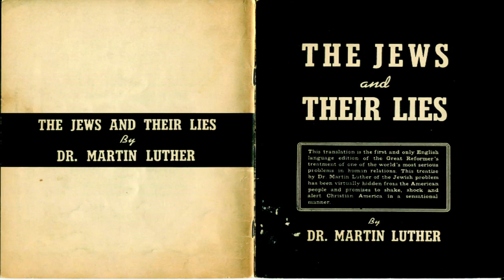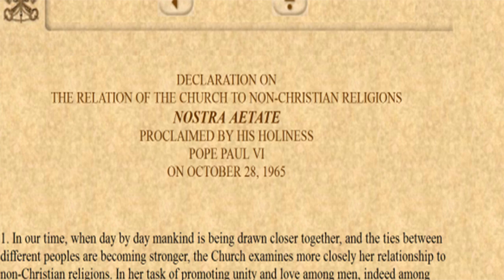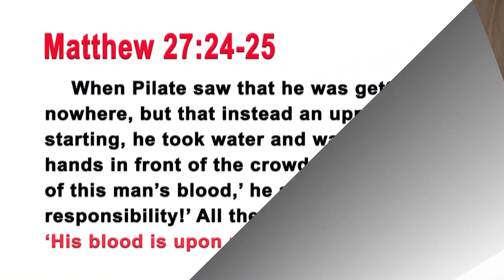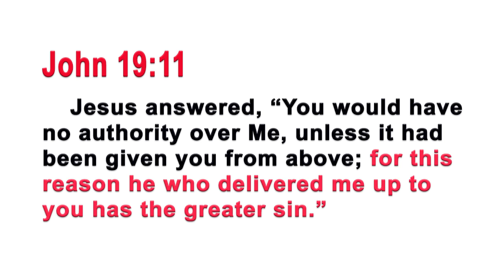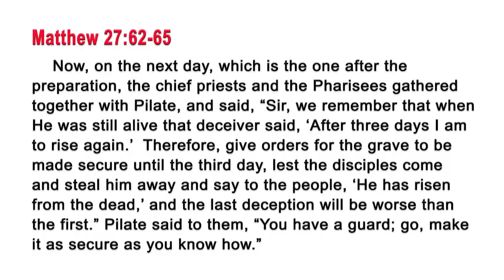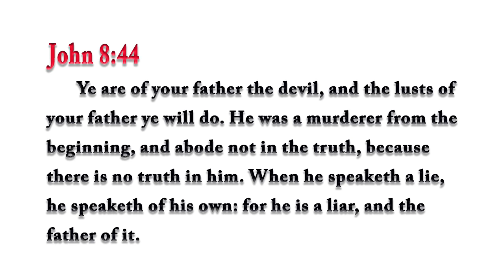Muslim Presses Rabbi Tovia Singer to Explain the Source of Church’s Enduring History of Jew Hatred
Responding to a Muslim’s question about Jew hatred, Rabbi Tovia Singer traces the root of the Church’s most virulent strain of Antisemitism.